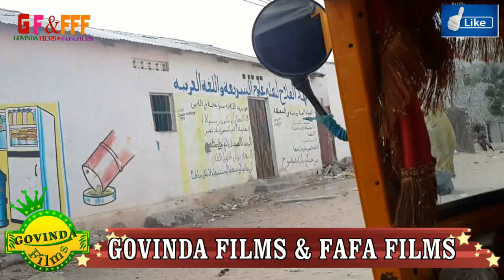Xamar Cadeey bakaro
Xamar Cadeey